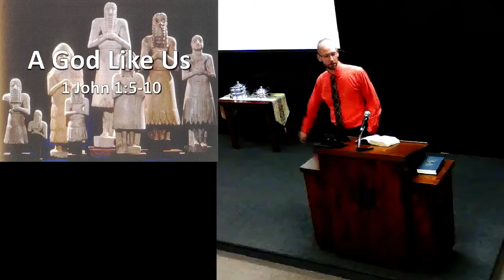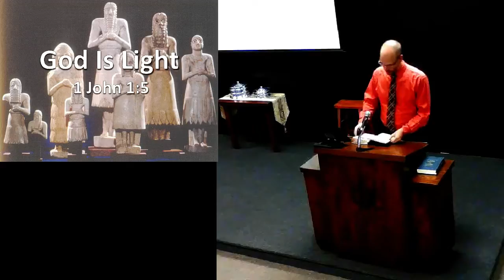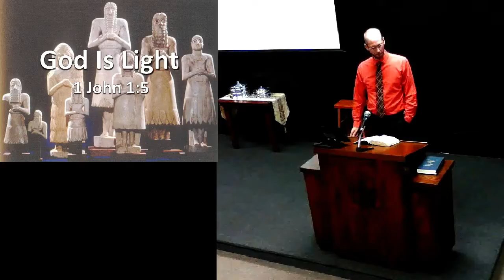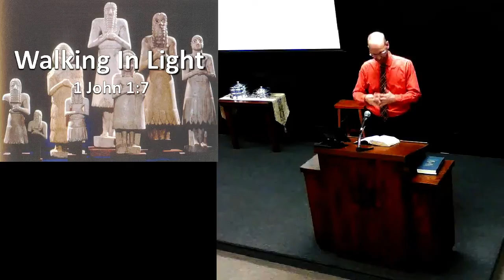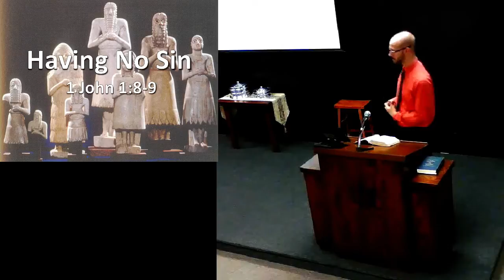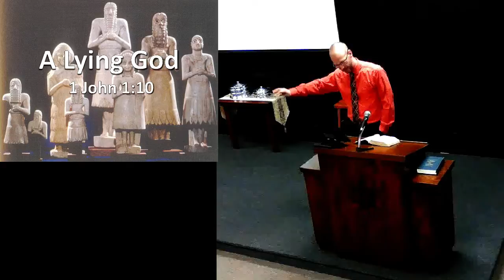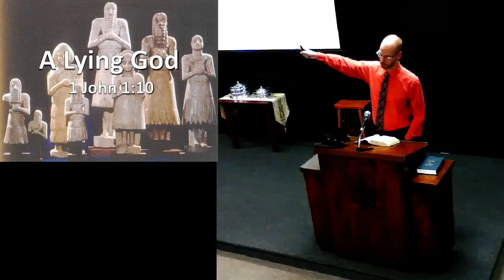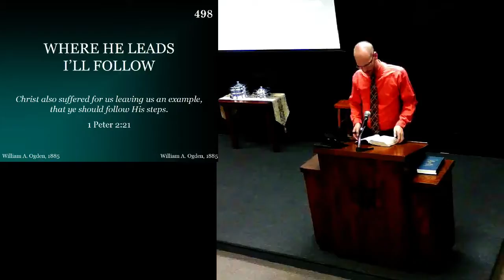A God Like Us